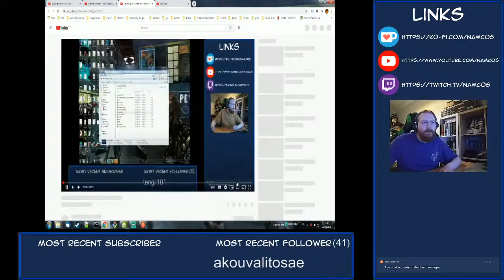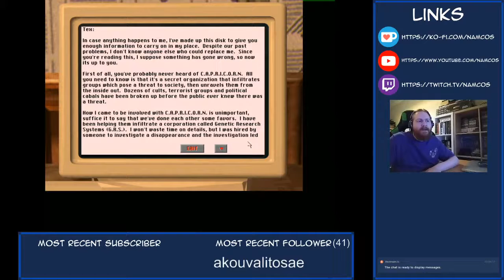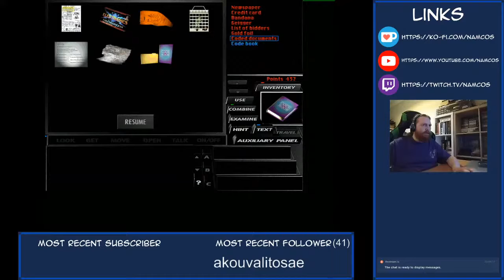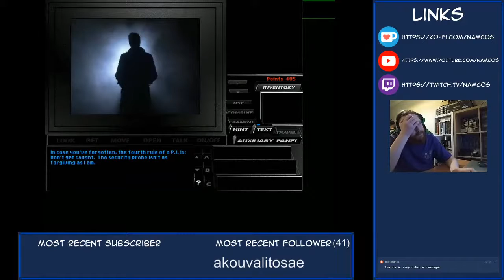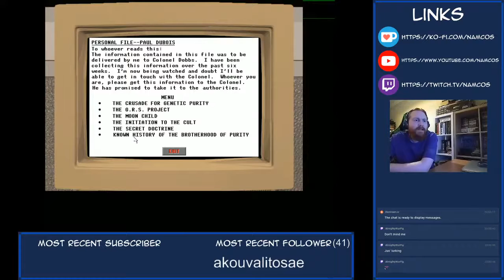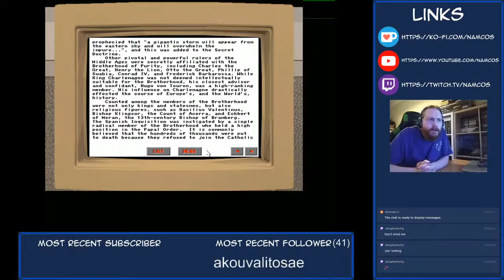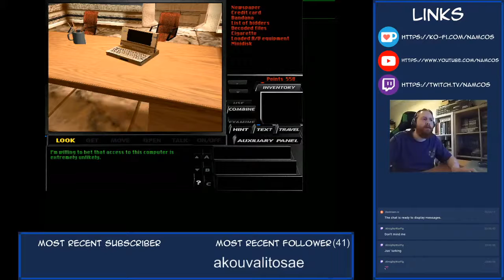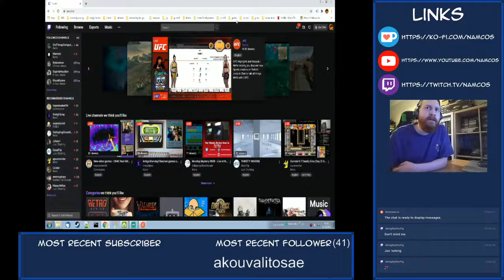Tex Murphy: Under a Killing Moon (5) - Retro Asylum Game Club (February)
Tex Murphy: Under a Killing Moon is the third game in the Tex Murphy series by Access Software. It is a point and click adventure on the DOS platform and released in 1994. Tex Murphy, down on his luck, gets a case from Countess Renier to find her missing statuette which leads onto something far more sinister.  This was the game chosen for Retro Asylum's Game Club in February 2021. Retro Asylum is a retro gaming podcast and can be found